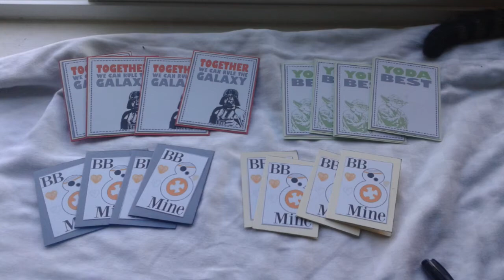Operation valentine's entries FINALE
Thank you,  serra vu, Tina massey, Kari jones, karalee carter, Sherrie neatherlin, gloria westerman, William a from my local Michaels store,, thank you robbie adler, my brother.. thank you to the girl scouts troop #45549 and troop #10850, & thank you sister Chrissy  richardson.. xoxo xoxo xoxo